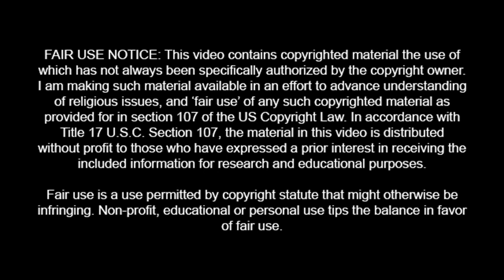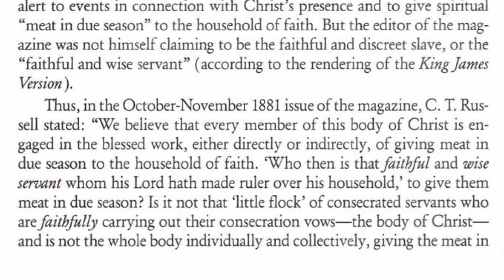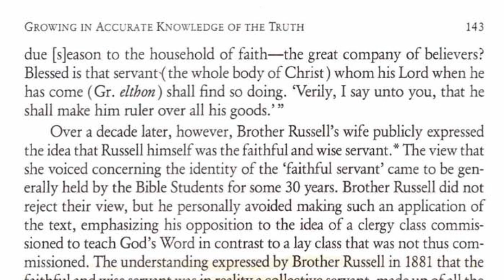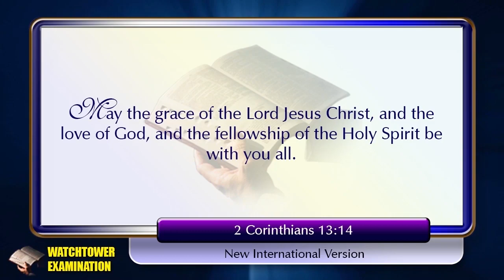685 - The Faithful Slave's Web Gets Even More Tangled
Oh, what a tangle web we weave when we try to deceive. I am confident that many persons have already ventilated what just dawned on me about the Watchtower's teaching of the appointment of the faithful and discreet slave. But even as I am late in the discovery, and given how important this doctrine is to Jehovah's Witnesses, I just have to give me take on how a tangled web just got even more tangled (if only in my mind).